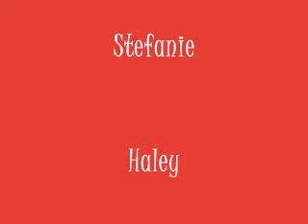Funniest Laughs Ever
stefanie and hals demonstrate the funniest laughs ever